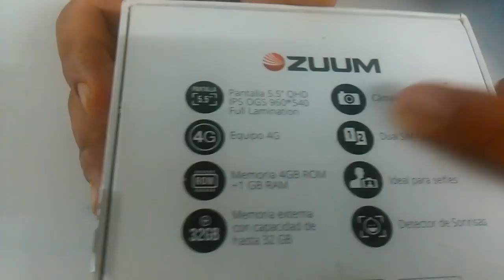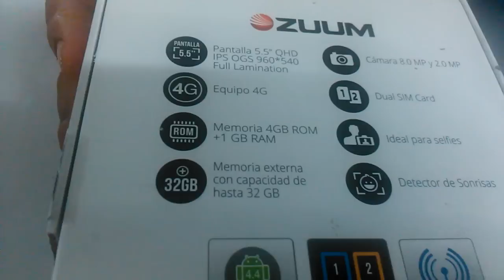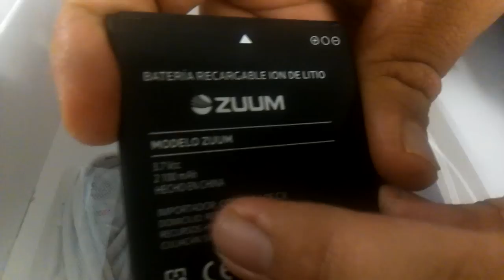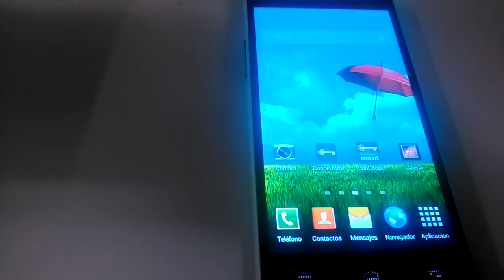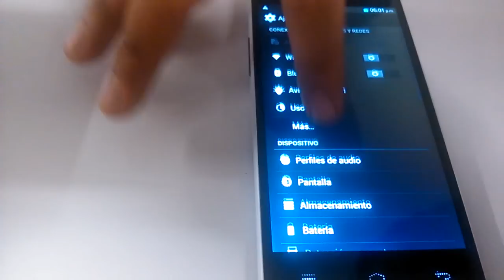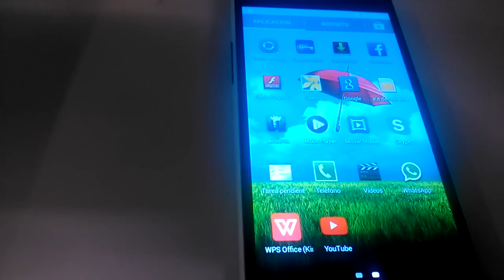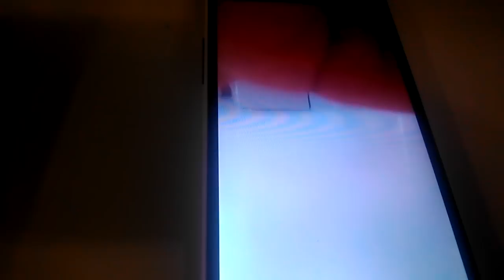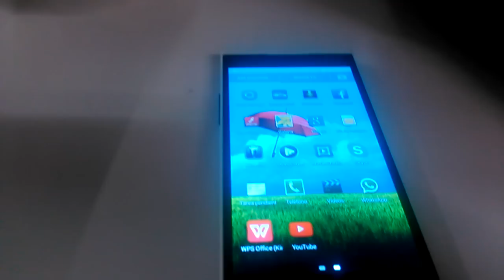Zuum P55 Accesorios y funciones Basicas